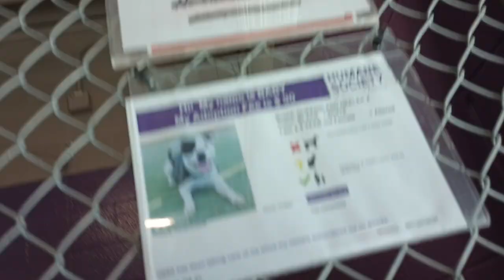Baby 4y Pet Id 926774 kennel 21 HSSAZ shelter persuadin her under bed game play search drive some769